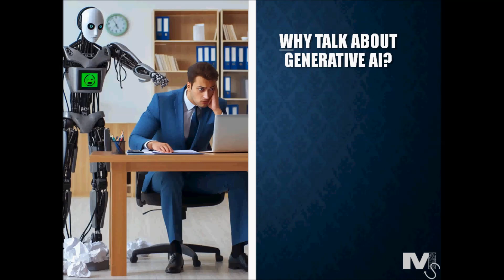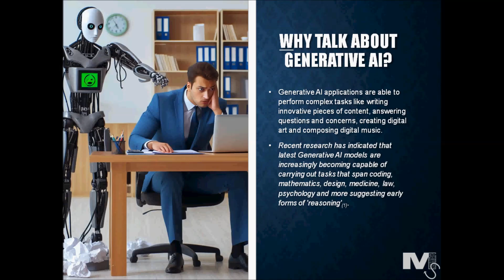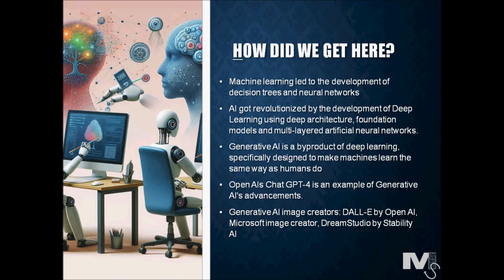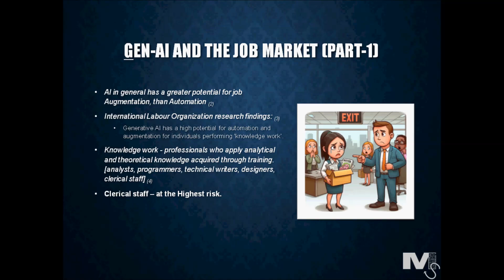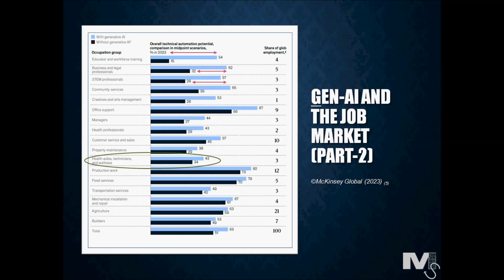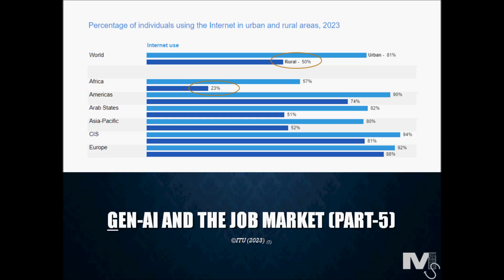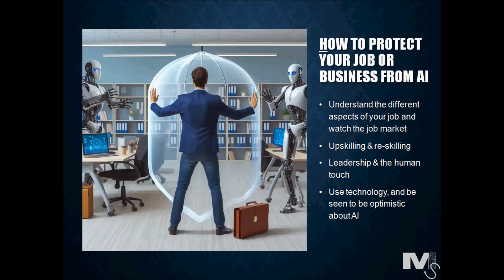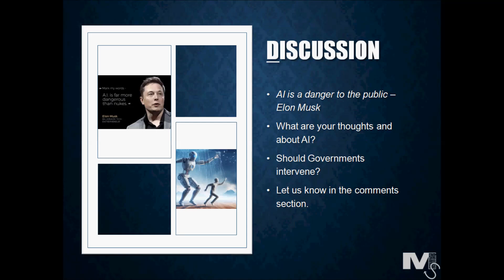Can you Lose your Job to Generative AI? Explained with References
How will AI impact our job market in the near future?
Elon Musk has always believed that AI is a threat or a danger to us all. Why is this so? What jobs are most at risk from AI? Why are more people starting to believe their jobs could be in danger? What is Generative AI, and how has it amplified AI's potential?
We will answer all these questions with the help of the latest research findings, and understand what jobs are most at risk, and where.

If you love the content here or found this video useful, you can express your support by sponsoring me a coffee through the below link! Your support will be highly appreciated! :)

References:
1) Bubeck, Sébastien, Varun Chandrasekaran, Ronen Eldan, Johannes Gehrke, Eric Horvitz, Ece Kamar, Peter Lee, et al. 2023. “Sparks of Artificial General Intelligence: Early Experiments with GPT-4.”arXiv.
2) Cherry, Miriam A. 2020. “Back to the Future: A Continuity of Dialogue on Work and Technology at the ILO.” International Labour Review 159 (1): 1–23.
3) Gmyrek, P., Berg, J., Bescond, D. 2023. Generative AI and Jobs: A global analysis of potential effects on job quantity and quality, ILO Working Paper 96 (Geneva, ILO).
4) Drucker, P. (1959) The Landmarks of Tomorrow. Harper and Row, New York
5) McKinsey. 2023. “Economic Potential of Generative AI | McKinsey.”
6) Joseph Briggs et al., The potentially large effects of artificial intelligence on economic growth, Goldman Sachs, March 26 2023
7) ITU. 2023. “Measuring Digital Development: Facts and Figures 2022.” ITU. 2023.